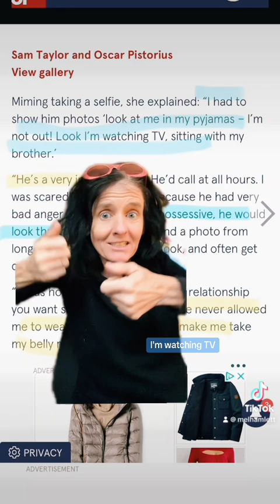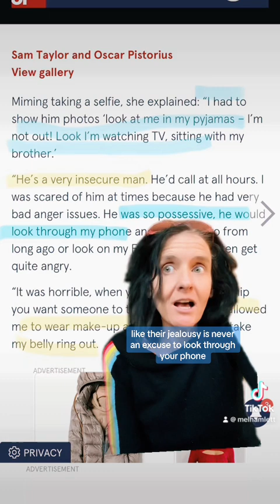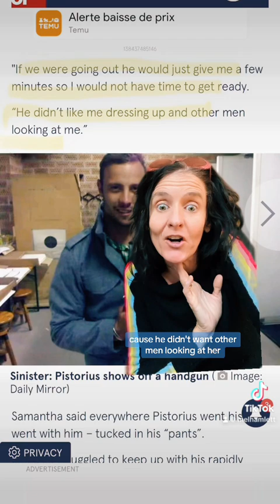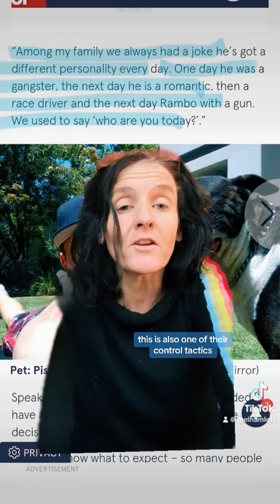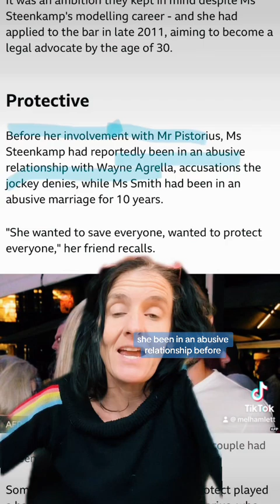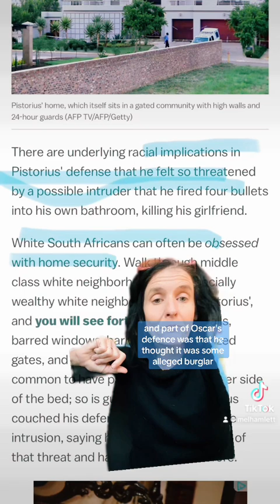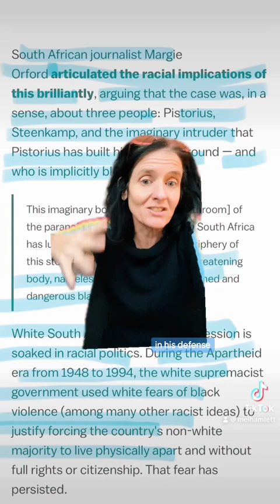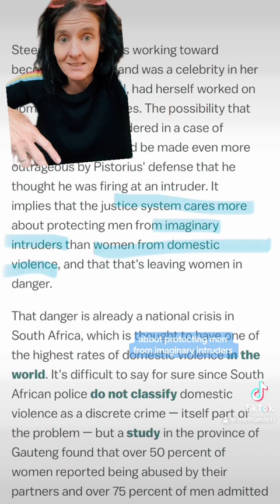Insecure men with power are a nightmare— Oscar Pistorius (part 2)